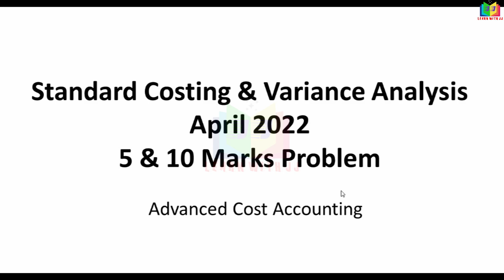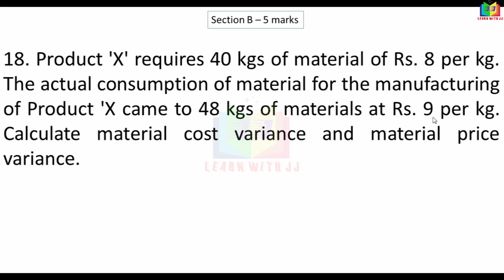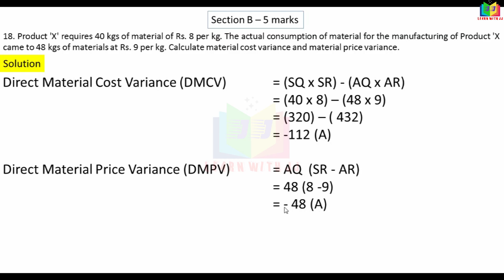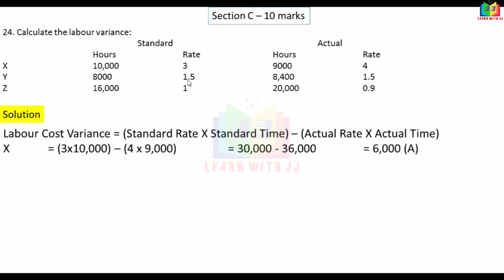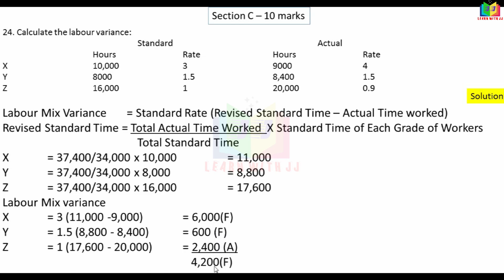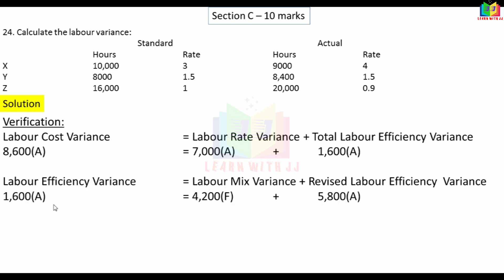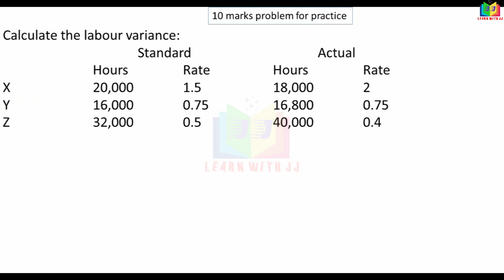Standard Costing and Variance Analysis || standardcosting || April 2022 || 5 & 10 marks questions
Standard Costing and Variance Analysis
 April 2022
 5 & 10 marks questions
Follow us in Instagram